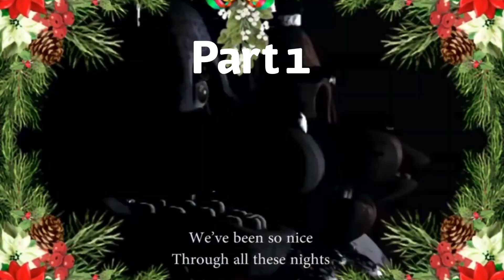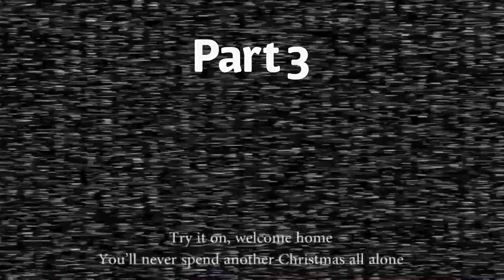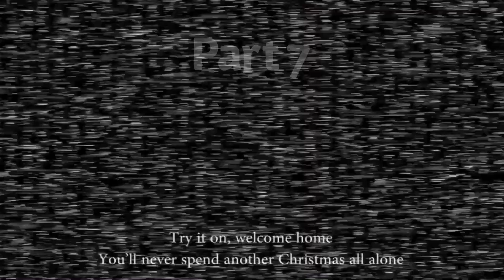CLOSED Merry FNaF Christmas | FNaF Plush Collab Map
Alright, here are the rules to enter.
In your part, you need to have a blank screen at the start of your video (really it can be anything, the main gist is to not start your video with the song). At this point you should know why.
If you can’t add the song in your part, record the song regularly. It doesnt matter what you do, because in the final product the real audio is overlapped. Just make sure not to leave your video mute, as it confuses me.
Now for this collab, any fnaf plushies are allowed! Just put something “christmas-y” in your part (a custom frostbear would be a great addition!)
To choose a part, comment “For christmas, I want (insert desired part)”, so that I know you’ve read the rules. A lot of people tend to skip the rules and just put “Part”.
And that should do it for the rules! Good luck on your parts, and as always, I’d like to see some quality in your videos. Just don’t make this another CTW collab case and do your parts by at least December 17. (Also to mention, Intro is not included as a part).
Again, good luck to you all, and have a Merry Christmas!